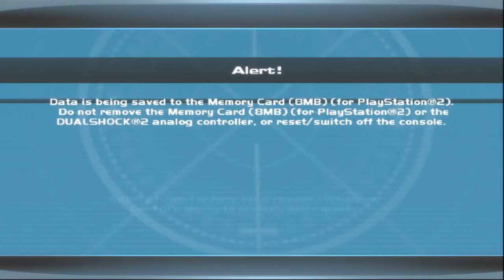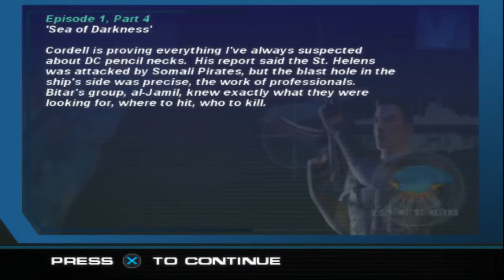Syphon Filter: Logan's Shadow Playthrough - Part 2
Another part with no ammo, but least there's leftover ammo from the sniper. I guess the ship will blow up.